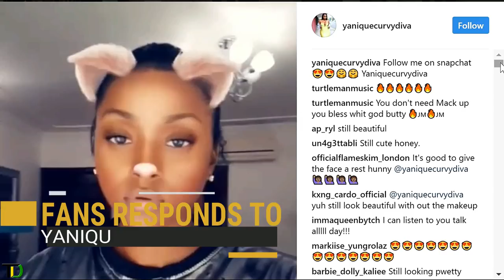Yanique Curvy Diva goes Natural ‘From the Neck Up’ LOL - No WEAVE! No MAKEUP!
"YANIQUE CURVY DIVA BARRETT NATURAL NO WEAVE NO MAKEUP"